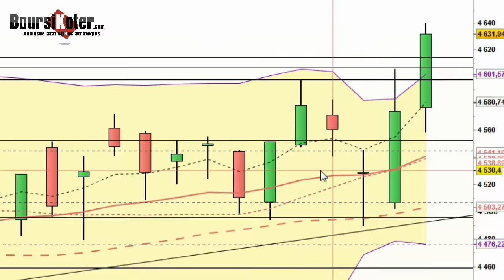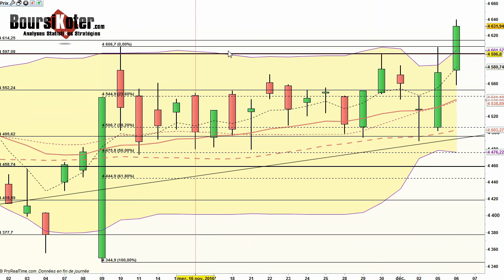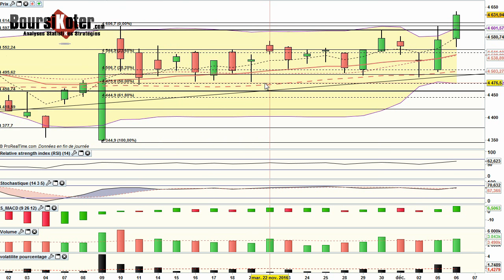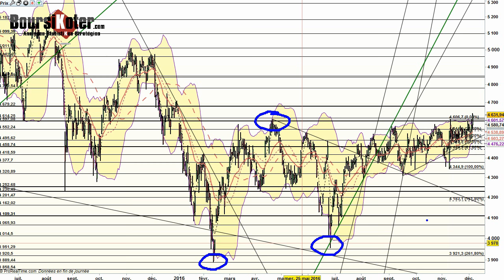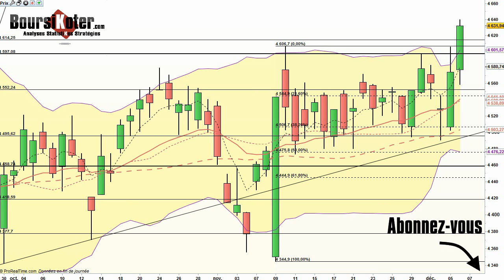Analyse technique CAC 40 du 06-12-2016 par boursikoter